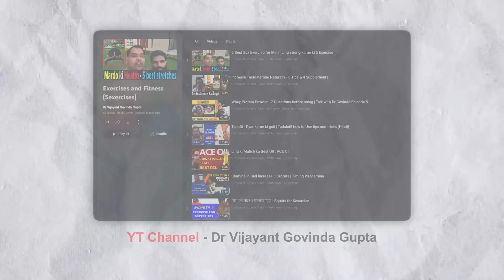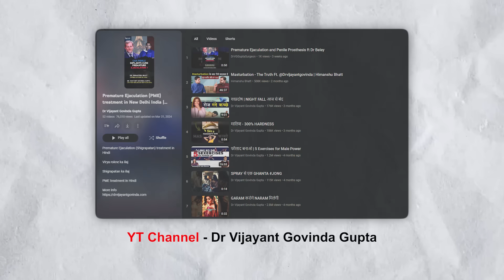Peak S*x Performance - SECRET Supplements, Exercises & Practices Revealed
In episode 146 of PG Radio, we get into a conversation with Vijayant Govind Gupta @Drvijayantgovinda  He is Delhi's Top Most Urologist and Andrologist, We talk About Male sex performance, Problems like ED & PME and the Best exercise for topics like Masturbation and Testosterone.

👉🏻ART OF CONVERSATION
Art of Conversation is a unique program with concepts, strategies, and guidance to help you have meaningful interactions with the people who matter.

CHECK OUT THIS PODCAST IN AUDIO

This is what we talked about:
00:00 - Which Doctor should you go to for Physical/Mental/Medical S*x Problems?
04:16 - Biggest mistake Boys make having S*x for the first time
08:16 - Erectile Dysfunction & what to do about it
18:46 - Delhi’s Top S*x Doc answers - “Does Size Matter?”
21:49 - S*xual Development in Teenage & Early Adulthood
29:31 - Can you increase your P*nis Size with Medicine?
35:55 - Is Circumcision Good or Bad for S*xual Performance?
46:12 - How to increase your S*x timing & solutions for Premature ejaculation
53:06 - Natural Exercises & Practices to prevent ED & PME
55:28 - Can Masturbation harm your s*xual performance? NoFap is good?
1:02:08 - How to increase your Testosterone levels naturally?
1:10:57 - What Viagra does to your body
1:16:10 - This is why Indian Men’s Sperm Count is reducing